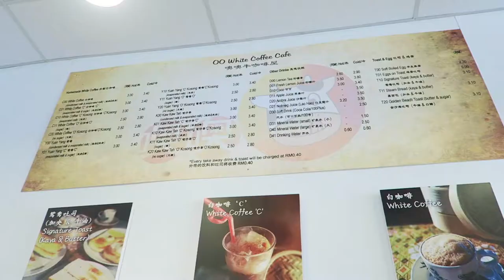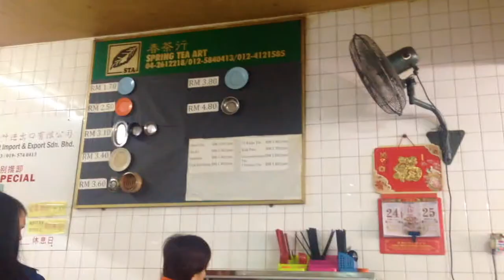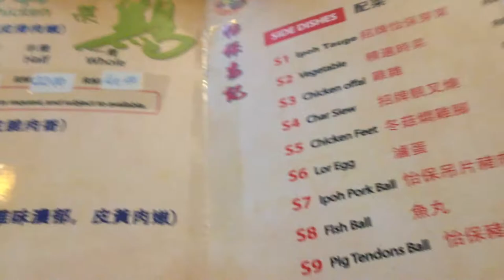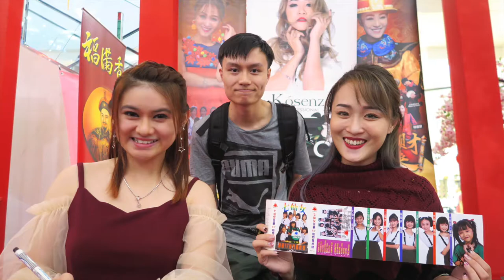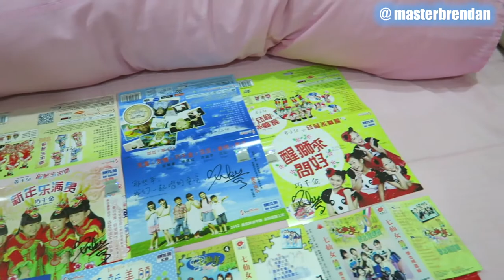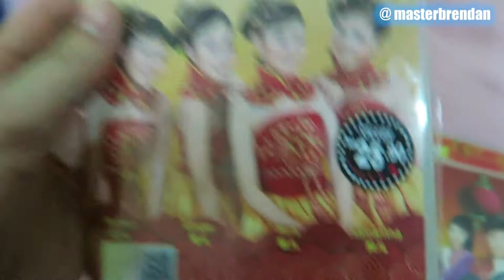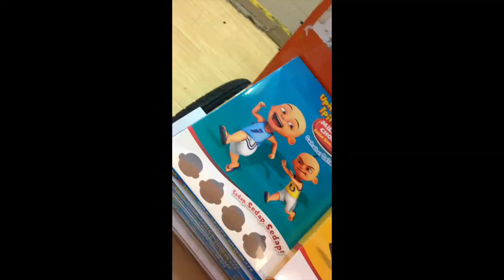M-Girls 阿妮 & 巧千金 Miko 签唱会 《恭喜发财红包拿来》 | masterbrendan [Gap Year Holiday Vlog #6]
In this vlog I show just how much mosquitos like me lol. And then off to see Angeline and Miko perform!